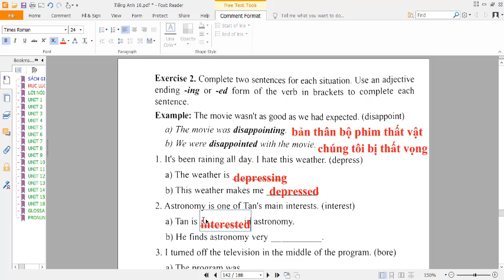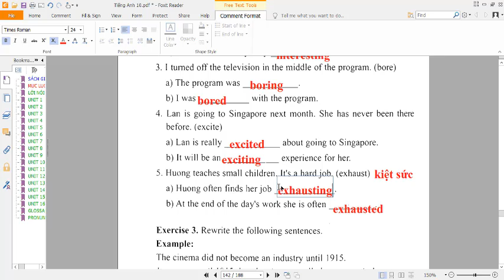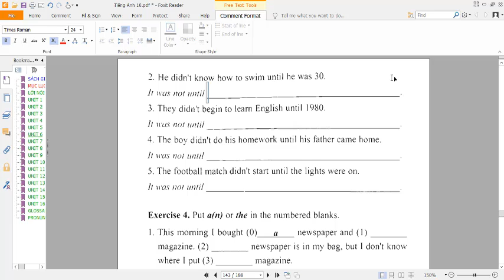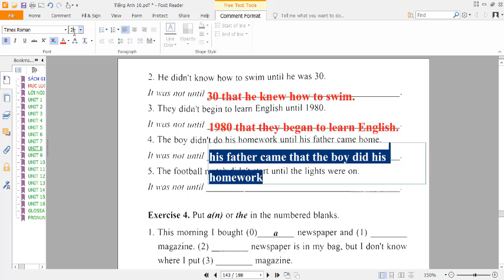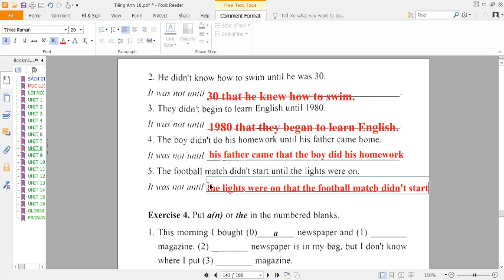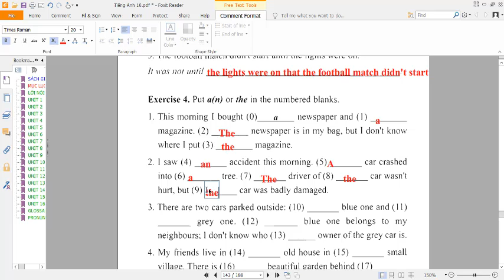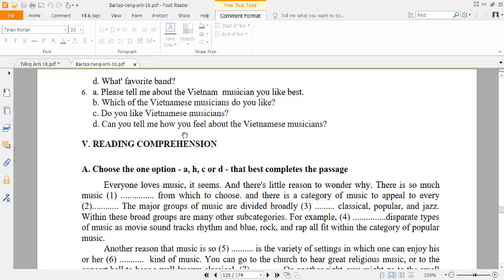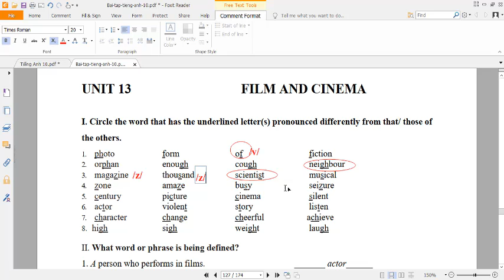Tiếng Anh 10 Unit 13 (tiếp theo)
HƯỚNG DẪN CÁCH TÌM VIDEO THEO TỪNG KHỐI LỚP:
Lớp 6
Lớp 7
Lớp 8
Lớp 9